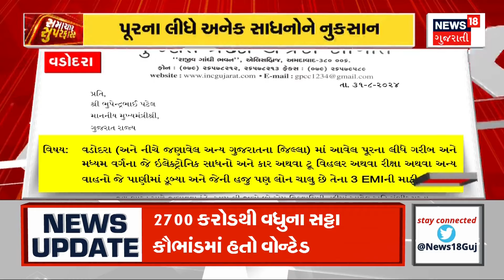Samachar Superfast | Gujarati News | આજના તાજા સમાચાર | Latest News | Top Headlines | Today News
Intro
1.પૂરની સ્થિતિ બાદ સત્તાધીશો પર વિફર્યા રહીશો
2.  અનરાધાર વરસાદે સર્જી તારાજી
3. સરખેજ ભારતી બાપુના આશ્રમનો વિવાદ વકર્યો
4. મોજ નદીના પાણીથી ચેકડેમ તૂટ્યો
5. ડાંગરનો પાક નિષ્ફળ જવાની ખેડૂતોને ભિતી